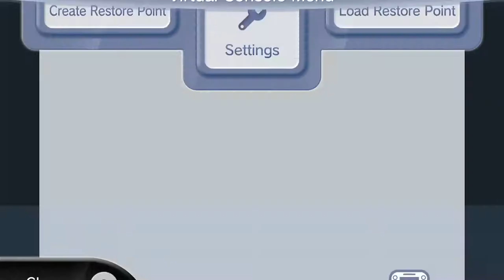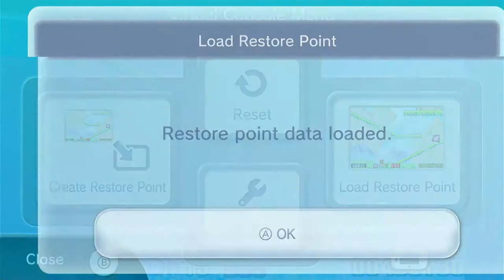Kirby: Nightmare In Dream Land - Episode 2: No More Mix Ability Raging!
This time, we don't have to do too much mix ability raging a lot.

This was played on Wii U via Virtual Console.